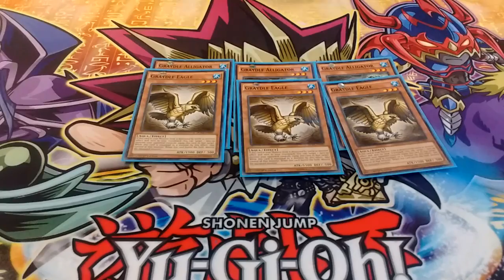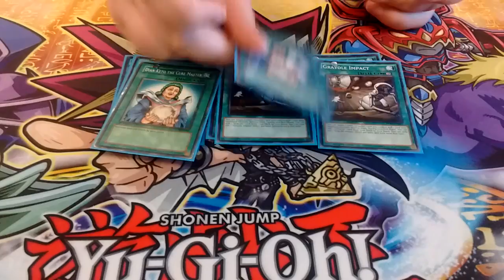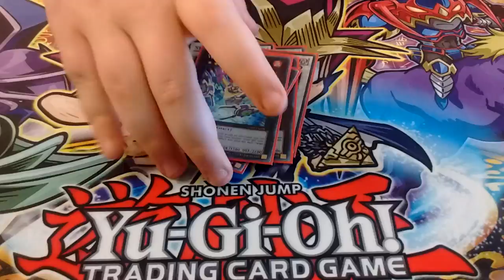Graydil/kaiju deck profile